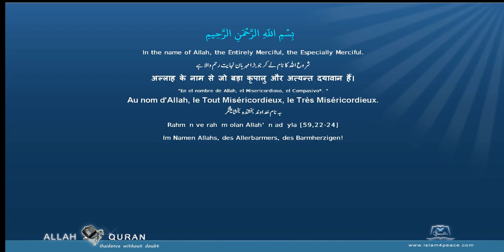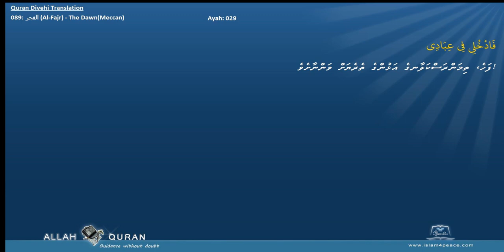Quran Divehi Translation with Arabic 089 الفجر Al Fajr The DawnMeccan